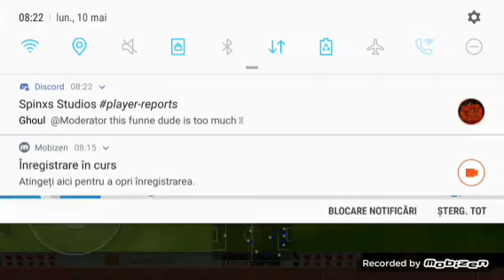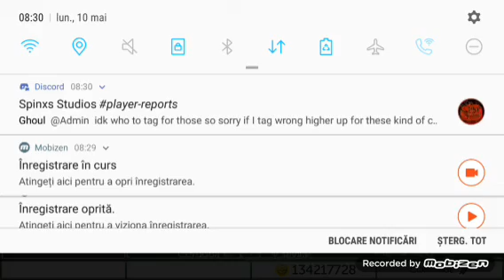First Touch Soccer 2015